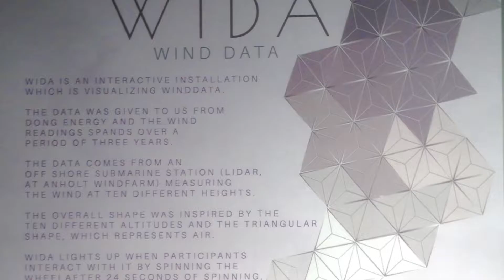WiDa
Art installation based on wind data acquired from Dong Energy.